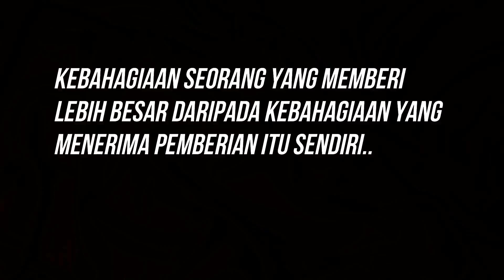| Haruan Longkang Kebun Sawit | Ep. 88 | EXP Rapid | Casting Ikan Gabus @ Haruan |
Assalamulaikum gais..
Seperti yang Luie pernah katakan di dalam video borak² sebelum ni, nampaknya terpaksa Luie keluarkan video² yang kurang menjadi.. Harap dapat mengisi masa senggang kalian sementara menunggu keadaan memulih seperti dahulu.. Bersabarlah semua warga memancing.. Akhir pesan, jangan tersalah pangkah lagi ketika PRU akan datang.. Hahahaha..

Casting set
Reel : Daiwa Millionaire CV-X 105
Rod :  Anyfish Aquila 5-12lb
Line : EXP Emo 15lb
Lure : EXP Rapid